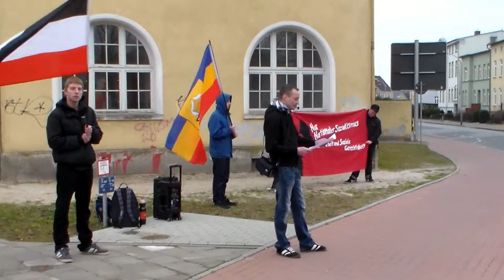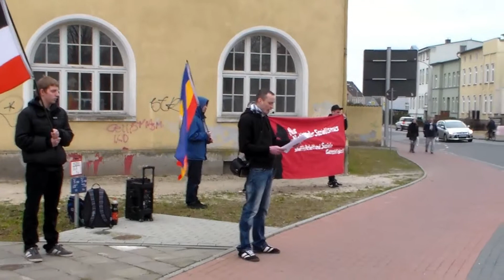„Lassen sie jene, welche Wind gesät haben, Sturm ernten!“ (Rostocker Platz/Güstrow)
Mahnwache gegen den anhaltenden Überfremdungswahn in Güstrow (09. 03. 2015)